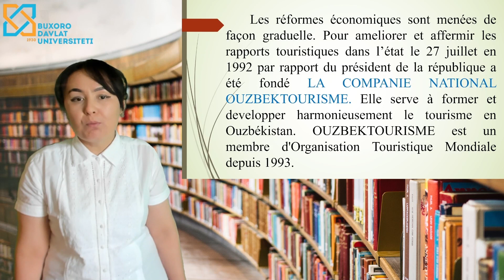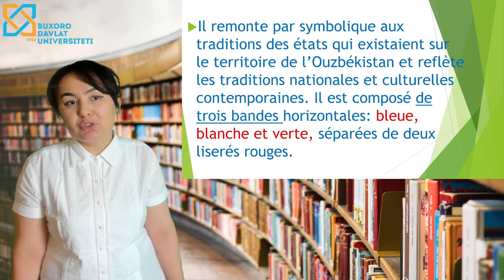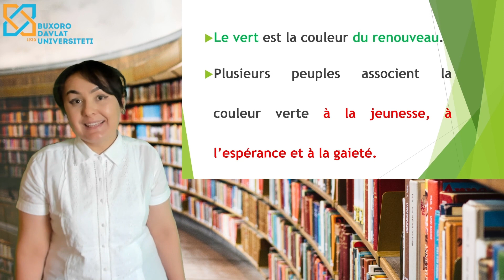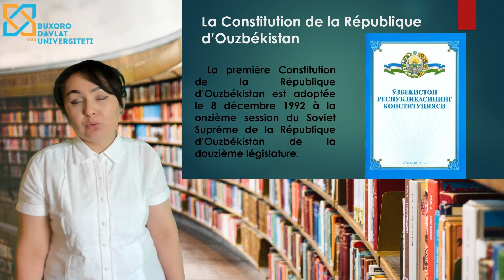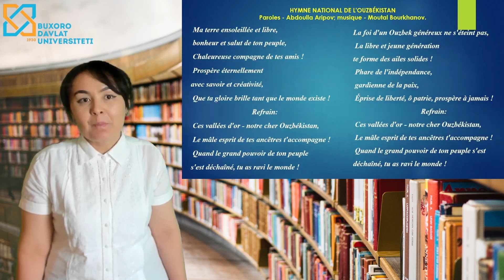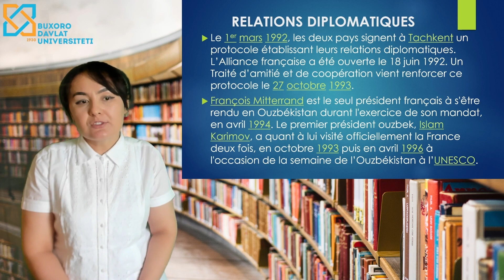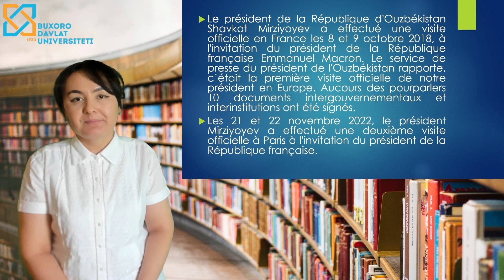Hojiyeva Gulchehra Salimovna. Voyage en Ouzbékistan.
Xorijiy tillar fakulteti Fransuz filologiyasi kafedrasi katta o'qituvchisi, fil.f.f.d. (PhD)